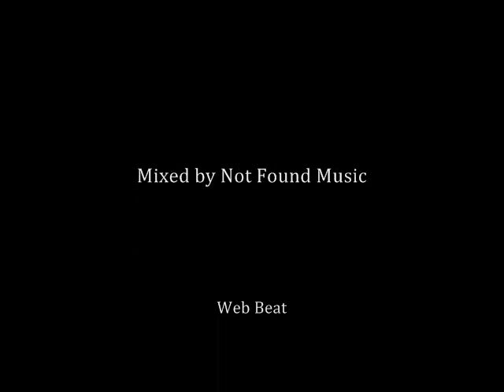Latin Thugs Mix by Not Found Music - Cypress Hill ft. Tego Calderon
Latin Thugs de Cypress Hill ft. Tego Calderon con un beat que tenia en mi pc espero y les guste